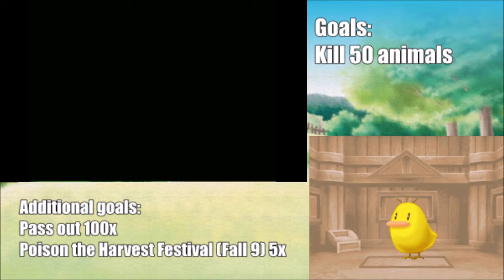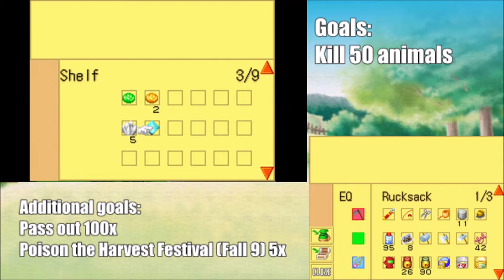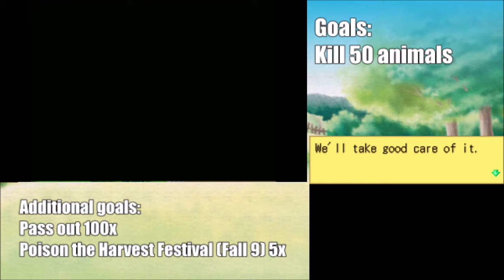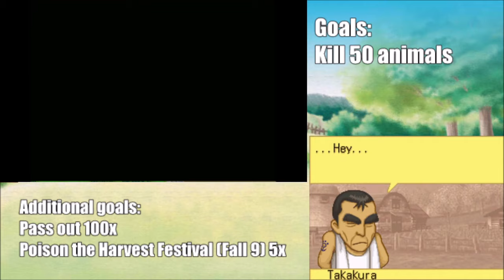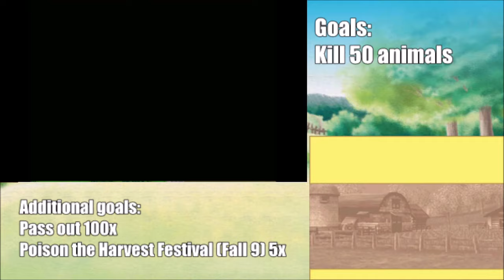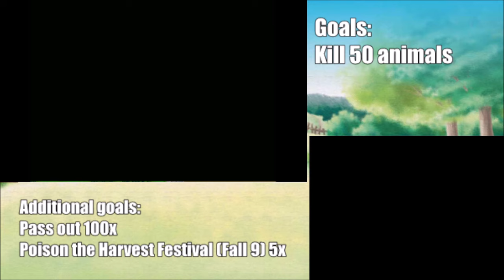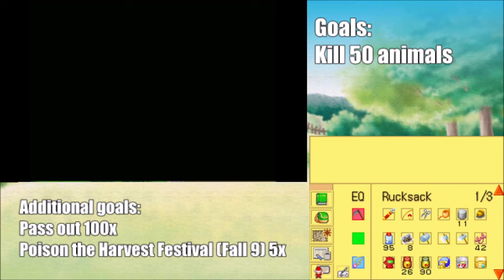Harvest Moon DS Cute - Episode 15: Death and Demolition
Autumn is over in a blink of an eye as we speed run the passing out game, viewing the Fall Sheep Festival and Pumpkin Festival in the process. We fly through so many days as well, we get a lot of demolition and building done by Gotz.